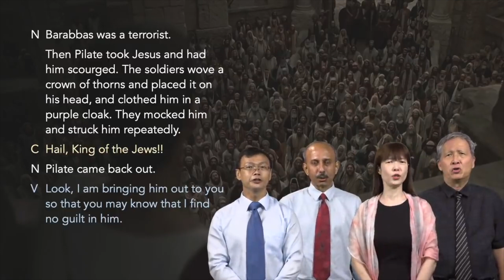The Story of St Clare of Assisi - The First "Online" Livestream Mass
Feast of St Clare of Assisi - 11 August

Do you know that St Clare of Assisi is the patron saint of television? But why is a saint from the 13th century designated as the patron saint of television? This is the story of how St Clare was able to attend mass from her cell in the convent when she was sick and unable to go to church.

Today, we ask St Clare to pray for our priests and for all those who work to bring the online Masses to people around the world.

Illustrations by Carol Seow.

Note: This is NOT a scheduled Livestream Mass (but rather a story about St Clare - do enjoy!)

Special thanks to the contribution of:
The following ministries of St Mary of the Angels:
Lectors Ministry